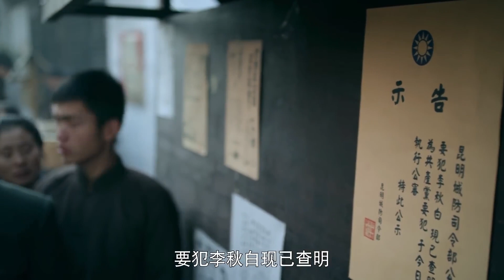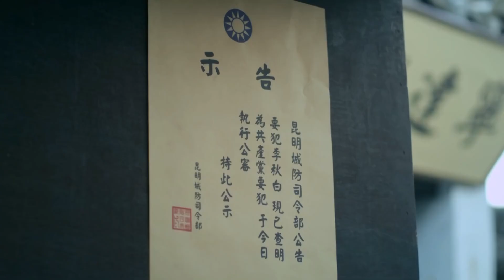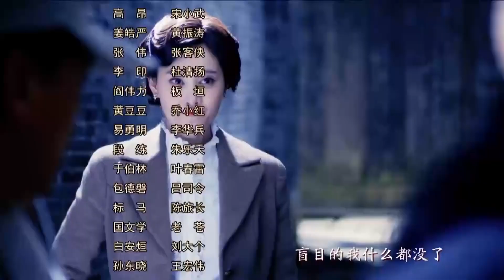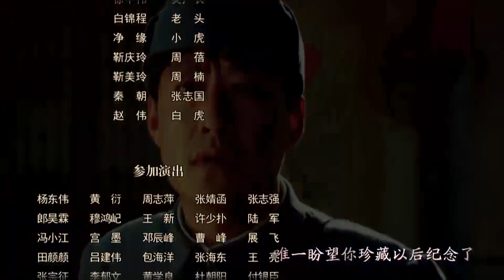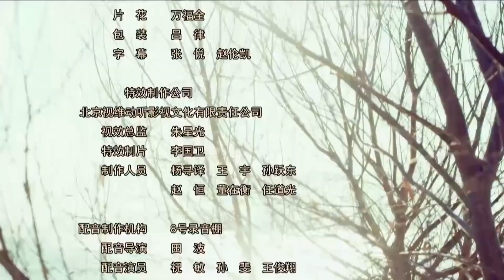【好看抗日剧】《烈火战神》第06集 | 马夫兵因神炮技艺成为神炮手奔赴华北战场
导演：王飞、杜修斌
主演：于震、刘小锋、张光北、牛丽燕
《烈火战神》讲述1927年，滇军策应广东革命政府北伐号召征讨军阀唐继尧，双方激战昆明城外。马夫兵杨志华凭借天赋一炮命中杜清时的战地指挥所，虽然战败被俘，却因神炮技艺死里逃生。杨志华阴差阳错考入讲武堂，和高材生杜清明冲突频发。但其得到教官枝野胜男的严酷训练，成为最没文化的神炮手。抗日战争爆发，杨志华加入八路军部队奔赴华北战场，意外与杜清明重逢。一个八路军营长，一个国民党教官，二人摒弃前嫌，携手抗敌，与枝野胜男多次较量，师生决战战场。枝野胜男出尽奇招，组建特种部队，杨志华的炮兵营多次陷入危机。历经挫折考验，杨志华和杜清明反败为胜，在关键战役打败枝野胜男而名声大噪。抗战胜利，国共分裂，杨志华和杜清明又在济南战役兵戎相见